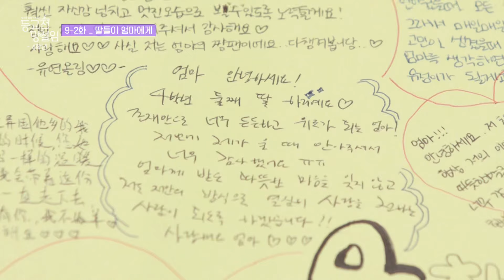[ENG/JPN] 9-2 항상 감사했습니다 사랑하는 우리의 엄마 _ 등교전 망설임 마지막회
[🏫등교전 망설임 9-2화]
항상 감사했습니다 사랑하는 우리의 엄마

항상 학생들의 곁에서 위로와 격려를 해 주신 오은영 엄마에게
역으로 학생들이 선물을 준비했다!

학생들의 선물에 감동의 눈물바다가 되었는데?!

당신을 설레게 할 소녀들과의 두근두근 첫 만남!
MBC [방과후 설렘💕] 연습생, NAVER NOW.에서 최초 공개!
등교 전, 두근거리는 망설임이 설렘으로 바뀌게 된다!

💕방과후 설렘
11월 28일 일요일 당신을 설레게 할 소녀가 기다리고 있어요!